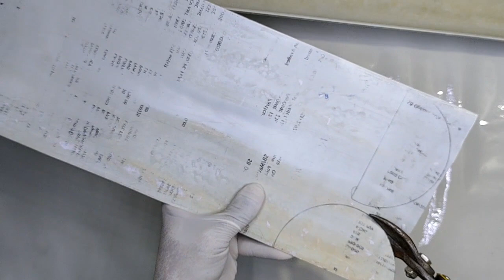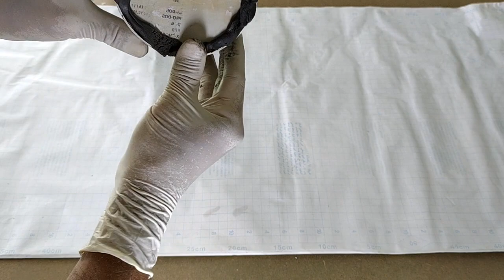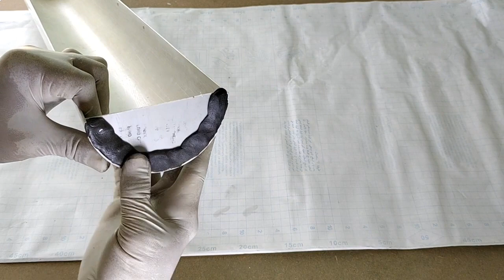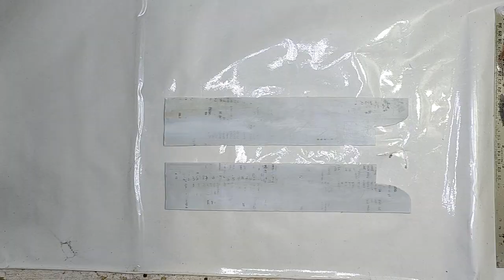How to Make Waterfall Wall at Home | Pretty Waterfall Walls for Your Home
Water has connections with money. Waterfall live in your living area results in the flow of positive energy. When there is a flow of positivity, prosperity, and abundance of wealth follow. We are producing videos to promote the creative mind in every human.

Items Used
GI frame
P v c channel
Submersible pump
Led water proof lights
Enamel mat finish Paint
Dc 12 volt adaptor
Wooden square reeper
Screws and Nut bolts
Glue and decorative plastic leaves